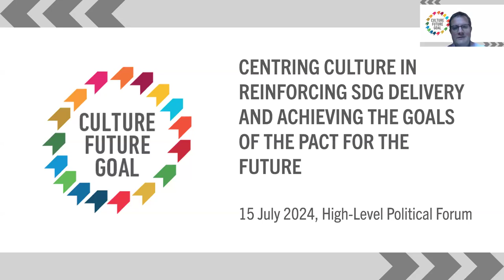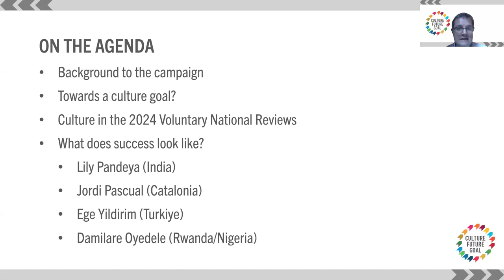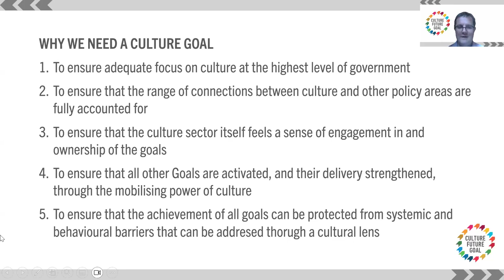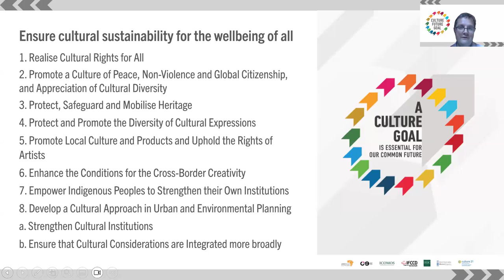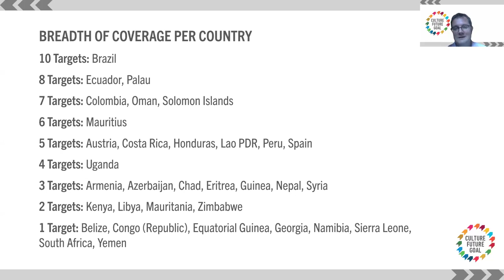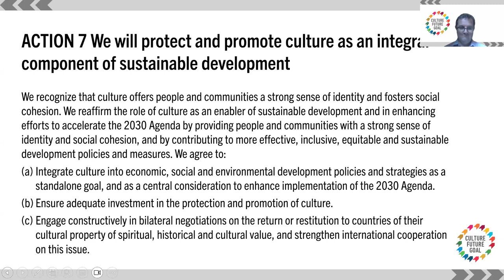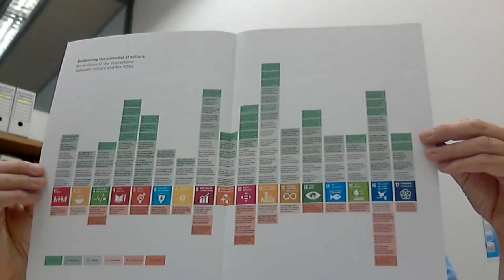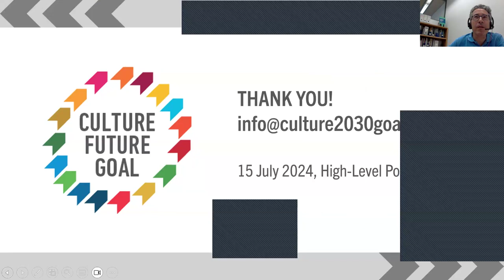Centring culture in reinforcing SDG delivery and achieving the goals of the Pact for the Future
With the SDG Summit Declaration underlining the role of culture as an enabler of development and determinant of policy effectiveness, the question is: how can we realise this potential across the SDGs?

The Culture2030Goal campaign is built around the understanding that unless culture is recognised as a key factor in achieving the SDGs, we miss opportunities, waste energy, and ultimately under-perform in our pursuit of the 2030 Agenda.

This is both about the potential to mobilise the power of culture and heritage as a sector, and what we can achieve through more comprehensively integrating cultural rights and factors as a vector of success.

With the Summit of the Future now looking to identify key actions that can lift barriers to sustainable development and deliver on the promise of multilateralism, this session asks – what would a world which integrates culture into decision-making look like?

The session drew on a variety of perspectives, from experts looking strategically at how culture fits into the global agenda, to practitioners from the fields of education, wellbeing and local development. Through it, we that viewers will feel readier to mobilise culture to support progress in their areas of focus, and cultural professionals in turn readier to help make sustainable development happen.

Speakers

Ms Lily Pandeya (India)
Ms Ege Yildirim (Turkiye)
Mr Jordi Pascual (Catalonia, Spain)
Mr Damilare Oyedele (Rwanda, Nigeria)